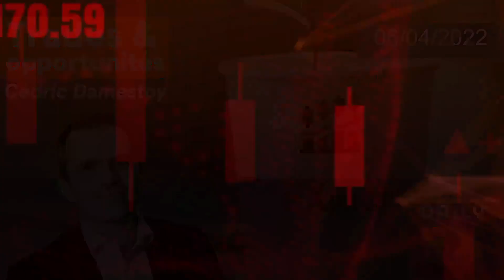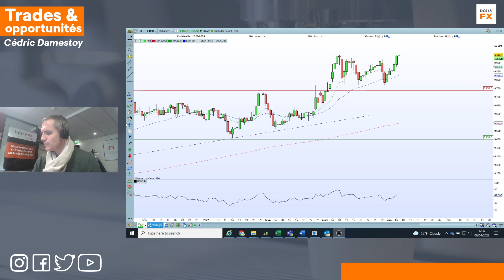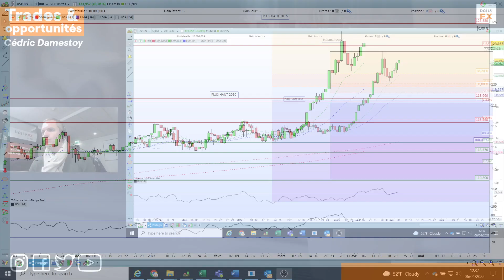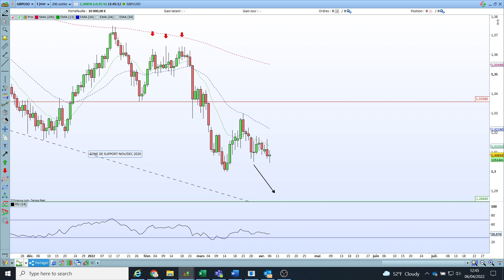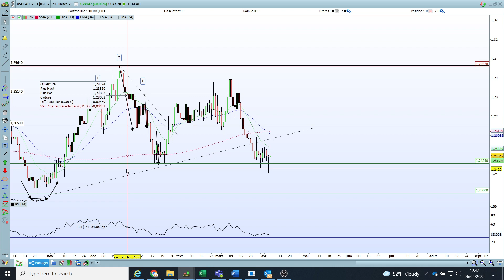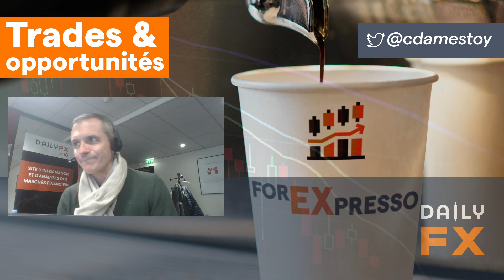☕ FOREXPRESSO - Analyse Forex du 06 avril 2022 avec Cédric Damestoy de DailyFX 🚀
Bonjour 🤗,

Aujourd'hui: Plans de trading ajustés , Fed ce soir    !